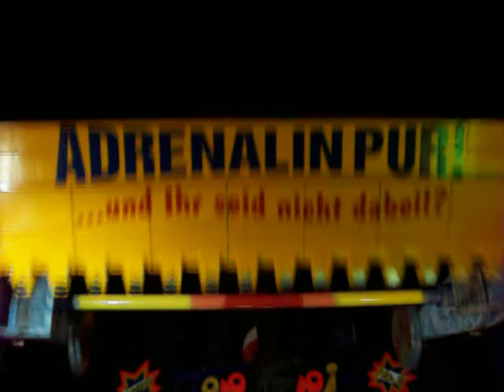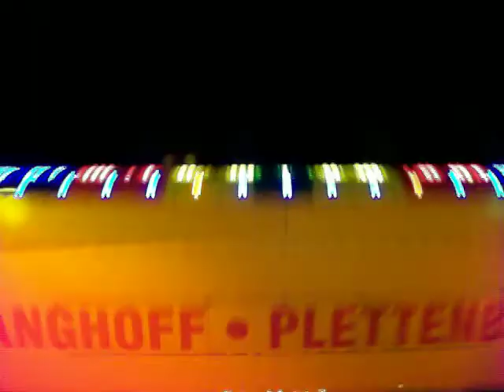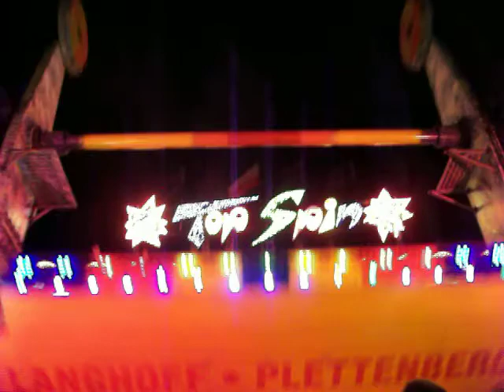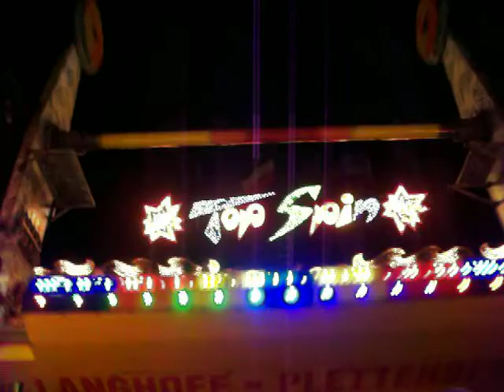TOP SPIN-nocą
Dni Morza-Szczecin 2010